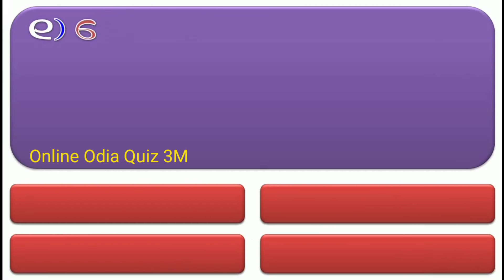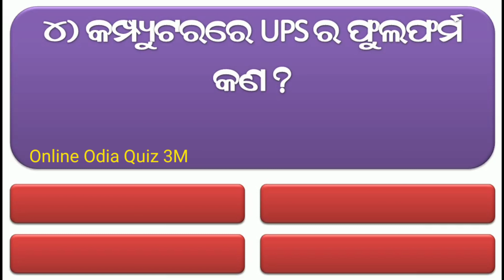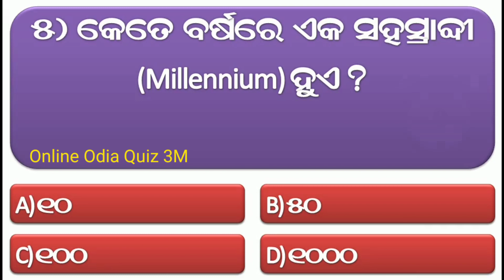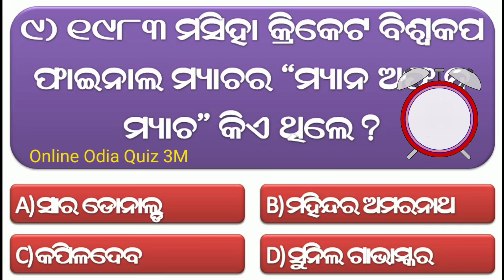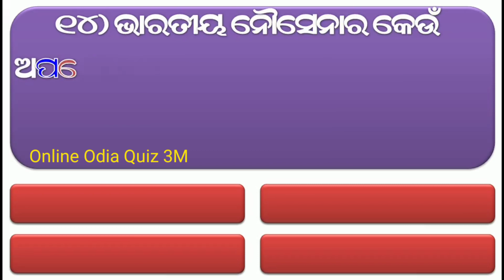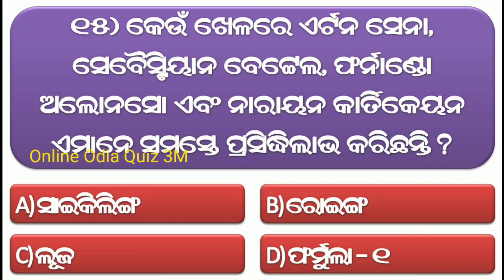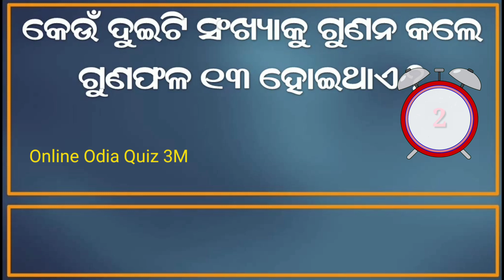Odia Dhaga Dhamali Question Answer || Odia Funny Questions || Odia Dhaga Dhamali Prashn/Odia Riddles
clever questions
odia padya pranalika
10 clever questions
10 tricky questions
odia quiz
odia riddle
odia dhaga katha
odia gk
 odia paheli
odia khati
odia riddles